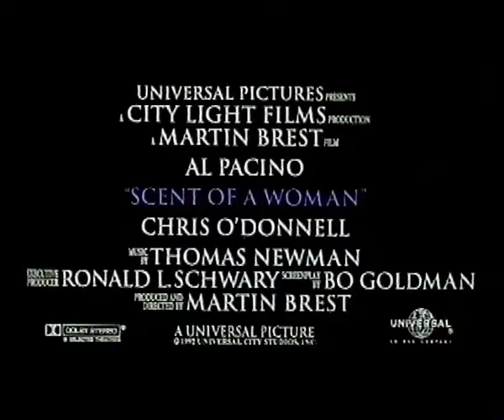Scent Of A Woman (1992) 1990s drama movie trailer Al Pacino Chris O'Connell Gabrielle Anwar